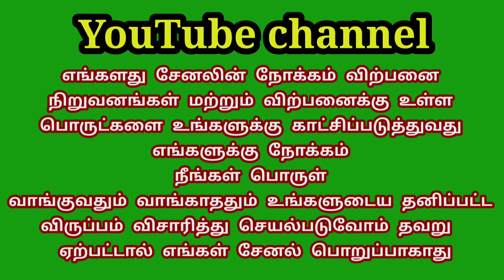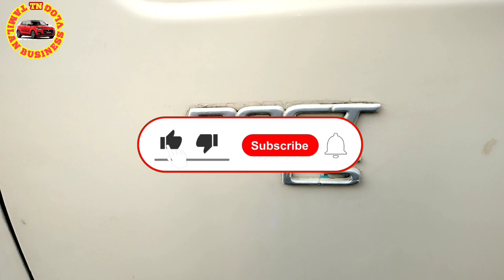2012 ஒரே ஓனர் லோடு வண்டி வாங்க சிறந்த இடம் ஸ்ரீ வெற்றிவேல் முருகன் ஆட்டோ கன்சல்டிங்